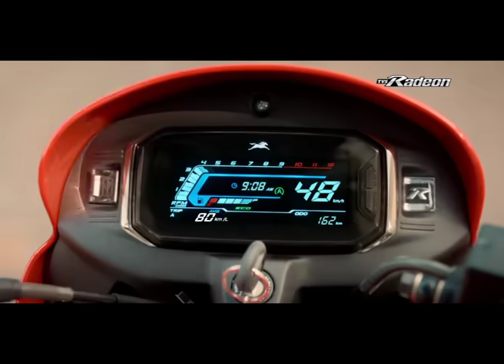TVS Radeon with Longest Seat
Lambi doori ko araam se poora karna hai samajhdaari ki pehchaan!
Presenting the new TVS Radeon with best-in-class, Longest Cushion Seat.